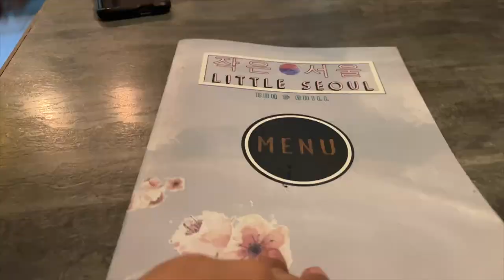Celebrated 2 year Youtube Anniversary🫶 & Went On A Double Date❤️ | Tried Korean Food🫤| Soni Mishra